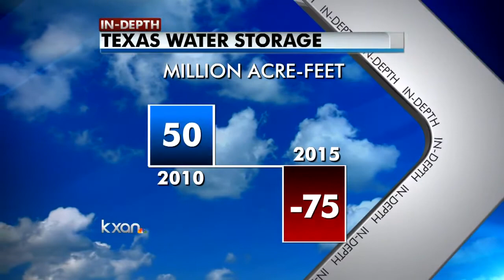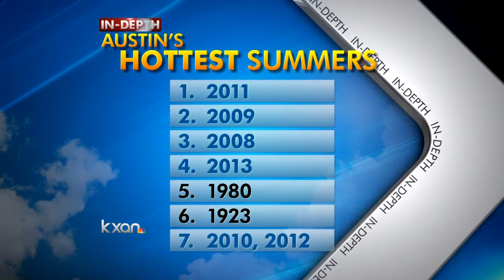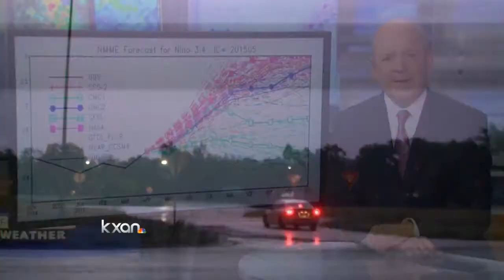A summer forecast you’ve been waiting on for years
Soaking spring rains, our first El Nino in five years and climate model simulations all suggest a long-awaited reprieve is on the way.